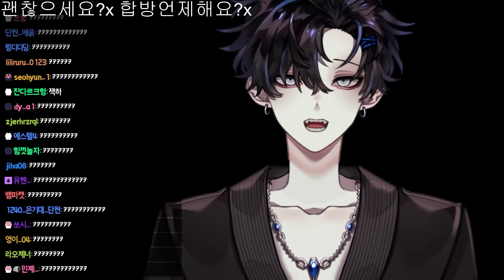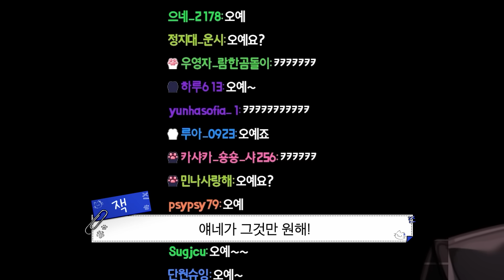아니 맞긴 하잖아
썸네일 : 나나

편집 : 메아